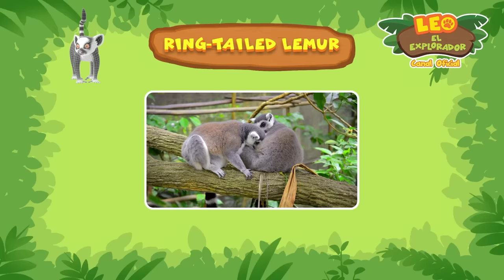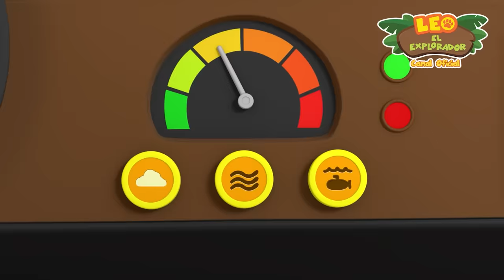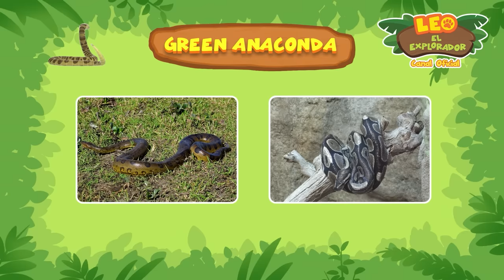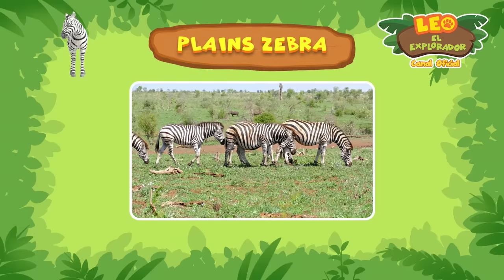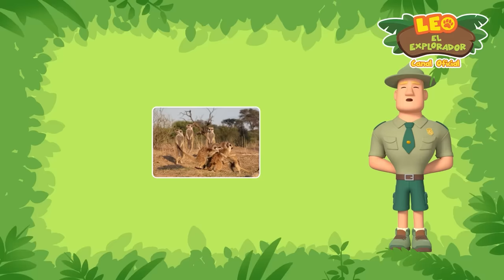🦜🦍 ANIMALES DE MADAGASCAR! 🦎🐳 Lémur de Cola Anillada! | Leo, El Explorador | Animación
Leo y sus amigos se dirigen a Madagascar en busca de los Lémures de cola anillada, criaturas peludas que se dice son buenas para acicalarse.

¿Podrán nuestros Jóvenes Guardabosques convencer a los Lémures para que ayuden a acicalar a Hero, quien está sucio pero no quiere bañarse?! 🫢